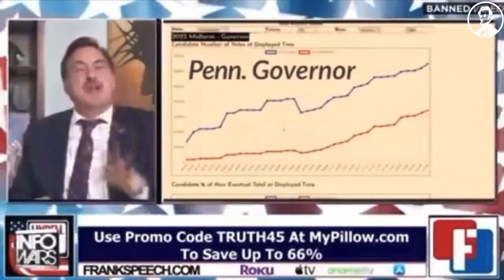LPTV: The Breakdown™ – November 15, 2022 | Hosts: Tara Setmayer & Rick Wilson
As Republicans sort through the disaster of the midterms, Trump’s ‘big announcement’ will have new consequences. We’re here for it. Tara & Rick preview the chaos and the LP plan to stoke it. Watch The Breakdown, Tuesday 7p ET.